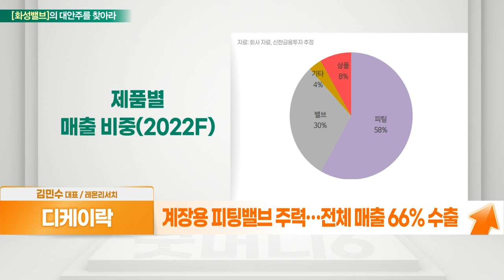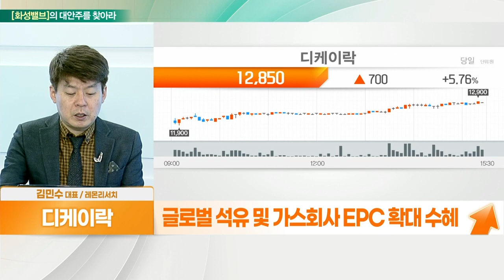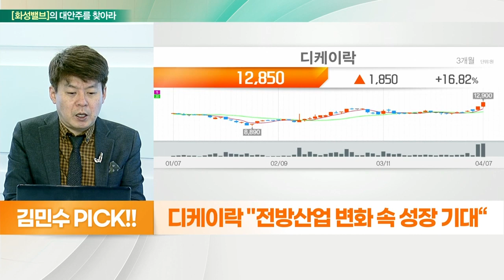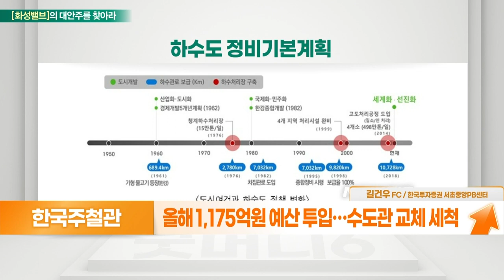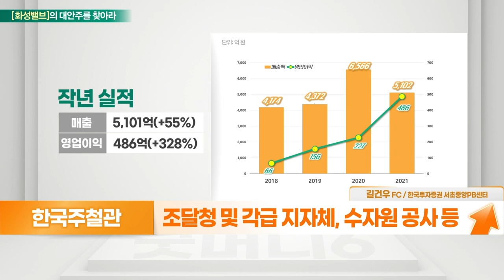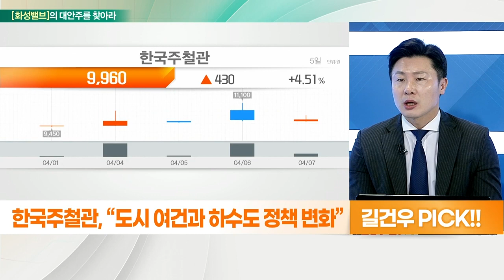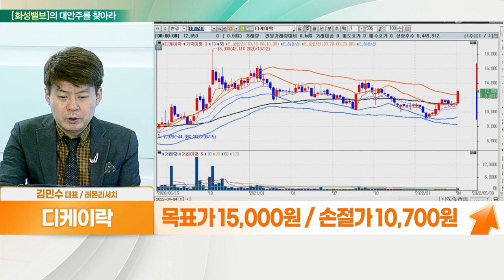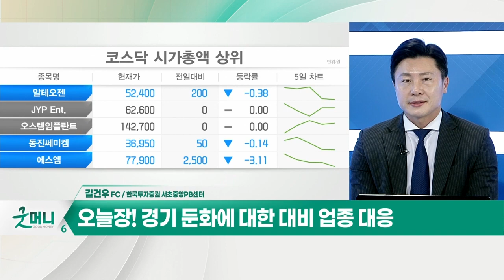디케이락... 전방산업 변화 속 성장 기대 VS 한국주철관... 도시 여건과 하수도 정책 변화_대안주를 찾아라 (20220408)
- 계장용 피팅밸브 주력… 전체 매출 66% 수출
- 대형 플랜트 납품… 발전설비 등
- 북미 및 유럽 MRO(소모성 자재) 시장 확대
- 글로벌 석유 및 가스회사 EPC 확대 수혜

- 노후 상수관 교체 등 '서울 수도정비기본계획' 발표
- 올해 1,175억 원 예산 투입… 수도관 교체 세척
- 주철관 및 각종 강관, 밸브류 공급
- 상하수도용 덕타일 주철관 등 생산
- 조달청 및 각급 지자체, 수자원 공사 등
- 화장품 제조 판매, 엔프라니 연결 주요 종속회사